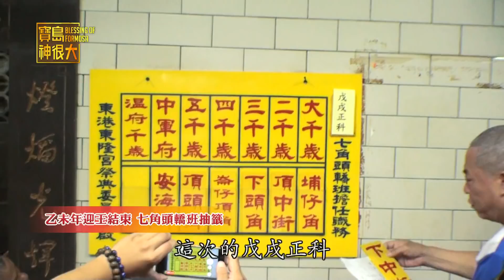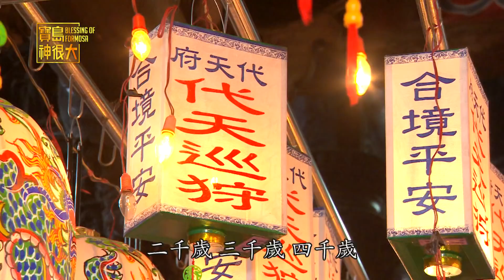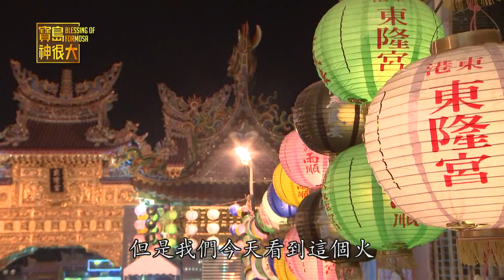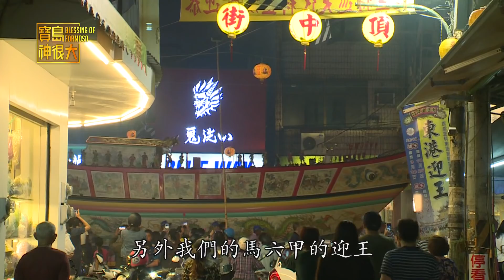一生必看國家寶藏 萬眾期盼東港迎王 寶島神很大189集 完整版 godblessbaodao20181128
一生必看國家寶藏 萬眾期盼東港迎王